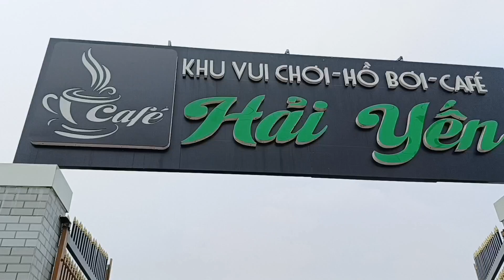Mừng ngày QTPN 3/8 tại Quán Hải Yến.